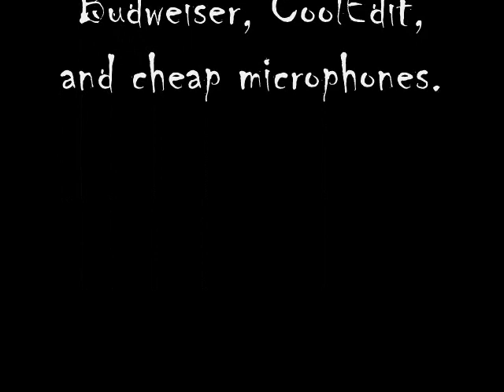Monstrosity - Chaos FULL ALBUM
Monstrosity - Chaos
Vocals/Lyrics: Pete Monstwillo
Guitars/Bass/Drums/SFX: Plankton
Recorded at: J-Net Studio's (2002)

00:00 - 04:07 Ready For The Storm
04:07 - 06:53 Monster
06:53 - 10:34 Death Machine
10:34 - 12:53 Blow It All To Hell
12:53 - 15:19 Kicked and Trampled
15:19 - 17:30 T.R.F.
17:30 - 20:08 Rant
20:08 - 22:28 Time (Chaos)
22:28 - 25:00 The Hate Never Sleeps
25:00 - 29:15 Hiding The Pain
29:15 - 32:24 Crash and Burn
32:24 - 34:20 Chaos (Reprise)